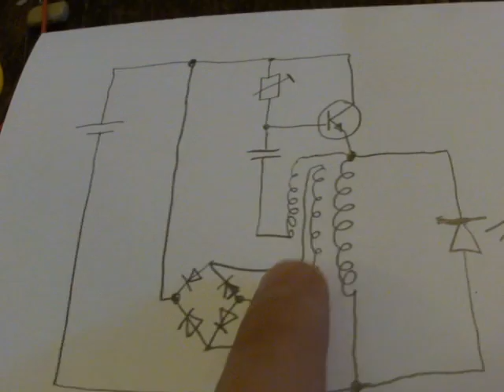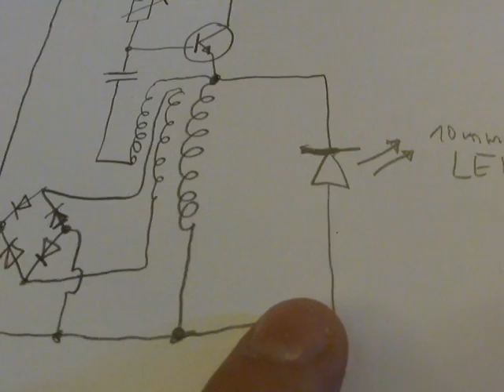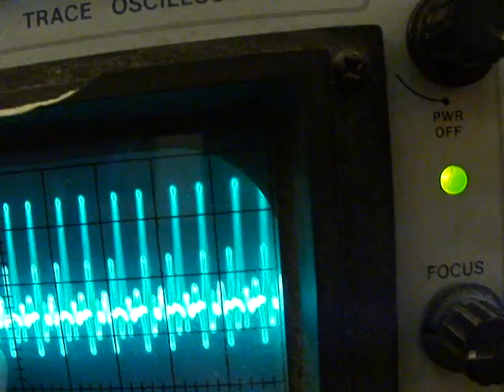Visit at Per Johan in Sweden to work on the Prof. Jones circuit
Visit at Per-Johan in Abod Öglunda Sweden to work on the Prof. Jones circuit..
I just stopped by  Per-Johan´s place on my vaccation trip to say hello,
as I was near him and he was very friendly and showed me his Prof. Jones circuit he was working on.
Then we tweaked it all a bit and got the battery to charge up while running it lights the LED. Look at the circuit diagram in the video.
We used 4 x 1N4148 diodes o´for the FWBR diodes, but with
better diodes this would work even better.

We also tried to selfloop it via a capacitor instead of the battery,
but we only had an hour of time to play with it at my visit, so there were too many
losses and also the 2 x 1 Ohm resistors were still in there, so the pickup coil
with the bridge puts out less current than it consumes, but due to the voltage spikes the battery does charge indeed a bit up during runtime of the circuit.

Other conclusions could not be drawn in the short time of the visit.

Many thanks to Per-Johan for the friendly hospitality and the nice talks we had.

Regards, Stefan.

Future Tech:: "FREE ENERGY DEVICE - AKULA Blue LED Light Generator"

Now here is a great new Outro Video Maker, what I also use now, how you can very
easily produce your Outro-Videos for your Youtube Videos, so that they will have these Thumbnail
Outro Videos to click on, so people stay on your channel. The Outromaker does also add automatically Annotations and Cards!
Highly recommended. also very good for getting new susbscribers !